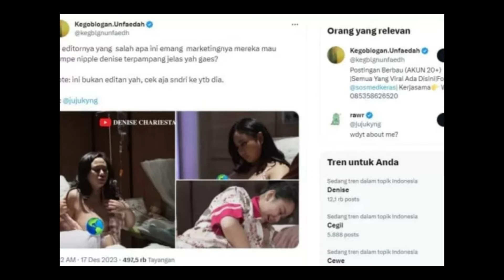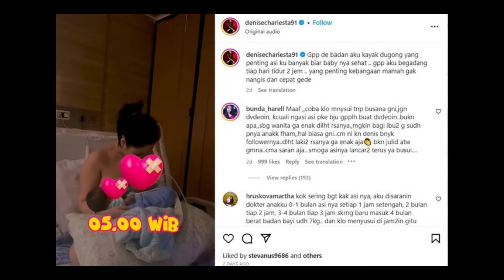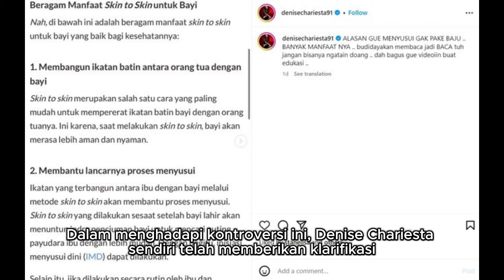Konten Denise Chariesta Tuai Kontroversi, Ada Apa? Berita Selebritis Hari Ini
Kehebohan ini dimulai saat sebuah tayangan YouTube miliknya memperlihatkan sebagian payudaranya selama beberapa detik saat menyusui.

Kejadian ini tentu menjadi cepat tersebar luas setelah diunggah oleh pengguna Twitter, Jujukyng, yang menyatakan keheranannya atas isi dari vlog Denise yang dengan sengaja memperlihatkan bagian pribadinya tersebut. Dalam cuitannya, Jujukyng menyampaikan kecurigaannya terhadap kebijakan editorial Denise, dengan bertanya apakah ini kesalahan editor atau bagian dari strategi pemasaran.

"Editornya yang salah apa ini emang marketing mereka sampe nipple Denise terpampang jelas," tulisnya.

Untuk membuktikan keheranannya itu, dia turut melampirkan tiga foto yang disensor dari vlog tersebut, menunjukkan Denise saat menyusui. Menariknya, berbeda dari kebanyakan selebriti yang menjaga privasi saat momen pribadi, dalam kasus Denise, momen tersebut malah dipublikasikan. Untuk menghindari tuduhan yang tidak benar, pengguna Twitter ini juga membagikan foto tanpa sensor dari video tersebut, dengan keterangan "Riil bukan editan."

Kejadian ini mendapat perhatian luas dari warganet, dengan berbagai macam reaksi. Sebagian warganet menganggap bahwa Denise sengaja melakukan hal ini sebagai bagian dari konten vlognya.

"Emang begitu kayaknya kontennya. Video-videonya banyak yang tentang mom's and baby's lifenya juga, daily life sebagai ibu (menyusui) dan kegiatannya," komentar netizen.

Sementara itu, ada juga yang membela Denise, dengan mengatakan bahwa menyusui adalah hal yang alami dan bukan untuk dipandang sebagai sesuatu yang tidak pantas. Namun, banyak juga yang mengkritik keputusan Denise menayangkan konten seperti itu. Dalam menghadapi kontroversi ini, Denise Chariesta sendiri telah memberikan klarifikasi melalui akun Instagramnya. Ia menyatakan bahwa menyusui tanpa pakaian memiliki banyak manfaat, khususnya untuk kontak kulit antara ibu dan si bayi.

"Alasan gue menyusui gak pake baju, banyak manfaatnya. Budiayakan membaca, jadi baca tuh jangan bisanya ngatain doang. Dah bagus gue videoin buat edukasi," ungkap Denise dalam unggahannya tersebut.